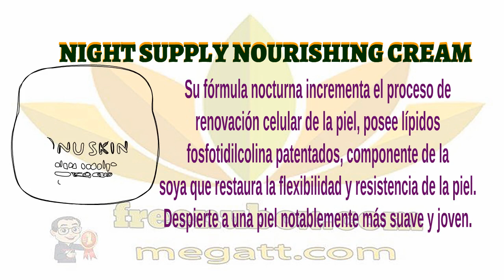🍎NuBox-Promueve la flexibilidad y la resistencia de la piel mientras duerme.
NU SKIN NIGHT SUPPLY NOURISHING CREAM

Promueve la flexibilidad y la resistencia de la piel mientras duerme.
Su fórmula nocturna incrementa el proceso de
renovación celular de la piel, posee lípidos
fosfotidilcolina patentados, componente de la
soya que restaura la flexibilidad y resistencia de la piel.
Despierte a una piel notablemente más suave y joven.

BENEFICIOS

Optimiza el proceso de reparación que realiza su piel por
la noche para que esté notablemente más suave y joven.
Fortifica las membranas celulares para aumentar
la capacidad de recuperación y la flexibilidad.

Su fórmula avanzada le suministra
una completa hidratación para satisfacer la piel
seca sin la sensación de pesadez de las cremas para la noche.
Probado dermatológicamente, es seguro y no causa alergia.